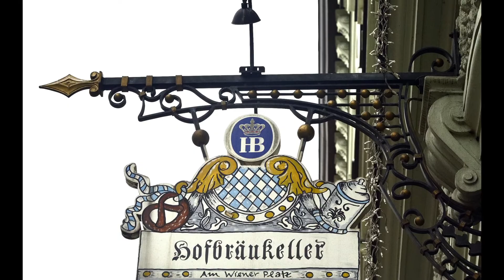- Bilder von Dieter Schnöpf / Eine Bilder-Fotoshow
*Alle Bilder sind mit Genehmigung und Absprache erstellt worden. Metadaten, GPS Daten oder Ähnliches sind in diesen Bildershows nicht gespeichert